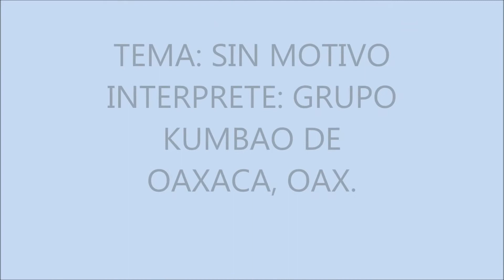Sin Motivo int grupo kumbao